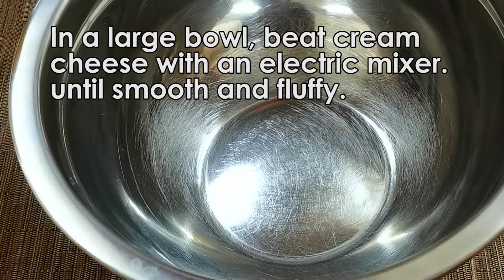HOW TO MAKE A CREAM CHEESE FLAN | NO BAKE RECIPE | EASY AND YUMMY DESSERTS RECIPE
MABUHAY!

Meron na naman po tayong sinubukang isang trending na recipe. Napakadali at napakasarap. Tara samahan niyo akong gawin eto.

Subukan nio dn panuorin ang ibang recipe

At sa aking mga social media platforms.

*Do not Download and Re-Upload my videos to any channel, website, or page. Thank you.